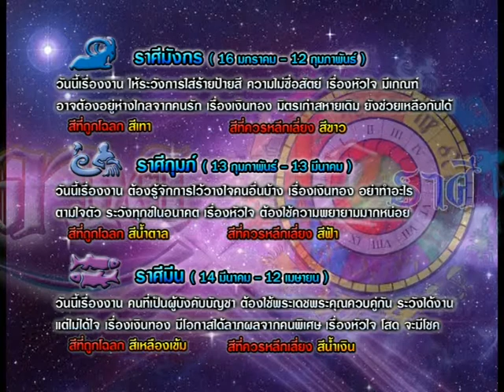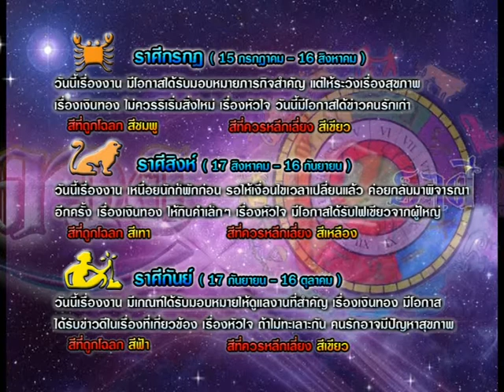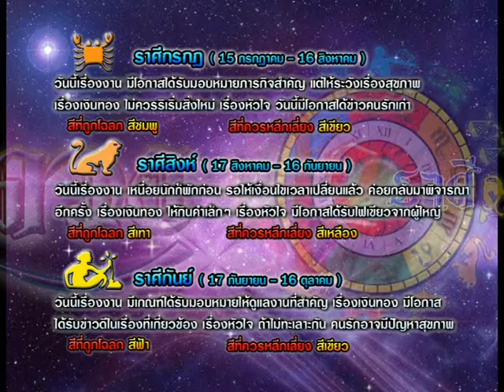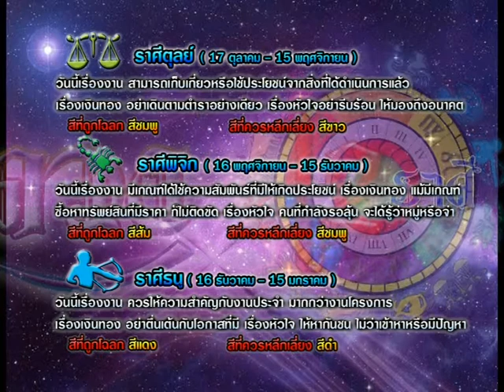รายการเปิดดวง 12 ราศี | 24/03/58 | EP 3/4